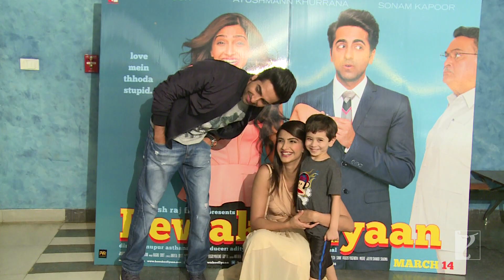Meet-n-Greet with Ayushmann Khurrana & Sonam Kapoor | Bewakoofiyaan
‘Bewakoofiyaan’ actors Ayushmann Khurrana & Sonam Kapoor meet-n-greet their fans, watch the video to know more.

🎬 Movie Credits:
Movie: Bewakoofiyaan
Starring: Rishi Kapoor, Ayushmann Khurrana, Sonam Kapoor
Director: Nupur Asthana
Producer: Aditya Chopra
Writer: Habib Faisal
Lyrics: Anvita Dutt
Director of Photography: Neha Parti Matiyani
Release Date: 14 March 2014

Synopsis:
"BEWAKOOFIYAAN" LOVE MEIN THHODA STUPID!

Mohit is a marketing whiz kid vying for a step up the career ladder...

Mayera - a financial brain with a penchant for shoes...

They're a young middle-class corporate couple that's ambitious and likes the good life too.

They work hard, they party hard.

They're also passionately in love with each other.

Their belief: You can live on love and fresh air...

Their obstacle: Mayera's wilful bureaucratic father V.K Sehgal.

The obstinate old man believes that only a rich man can bring Mayera happiness and a mid-level executive like Mohit simply isn't good enough!

Exactly how fragile are relationships in these times where consumer lifestyles dictate their very nature and intensity? Who gets the last laugh when recession strikes and the lack of money tests love... credit-card-junkies private-sector Mohit-Mayera; or safe-playing sarkari, V.K. Sehgal?

BEWAKOOFIYAAN, a contemporary slice of life story which turns set notions about relationships on their head is directed by Nupur Asthana and has been written by the versatile writer/director Habib Faisal. The film is produced by Aditya Chopra. This is Nupur's second film for the Studio, after her successful directorial debut last year with Mujhse Fraaandship Karoge, under the Y-Films banner.